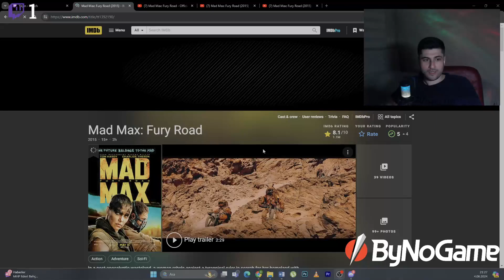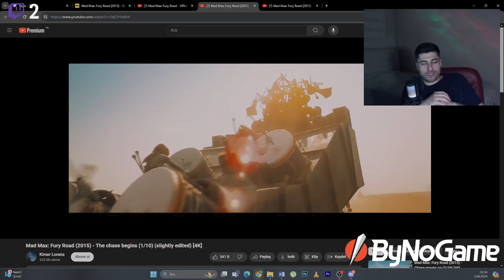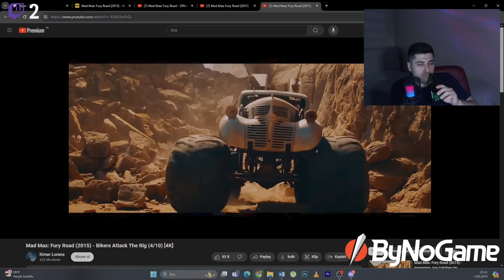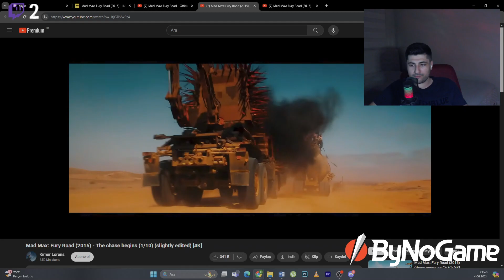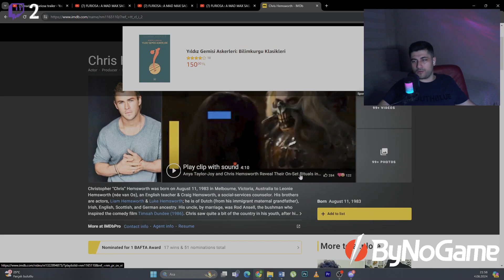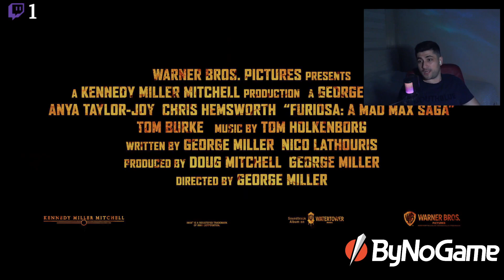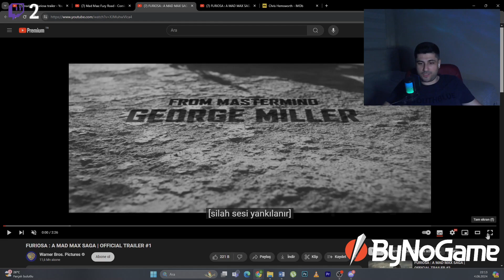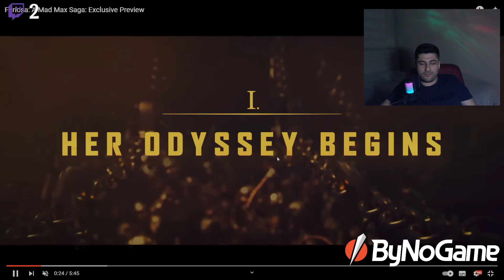FURIOSA Bir MAD MAX Efsanesi - İzle Gel | Film İncelemesi George Miller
İşte sana güçlü kadın karakter... Mad Max Filmi Fury Road ile efsaneleşen güçlü kadın karakter Furiosa, kendi filmi olan Furiosa Bir Mad Max Efsanesi ile sinemalarda.
Bize de bu efsanenin devam filmini incelemek düşer :)

Twitch de ettiğimiz sohbetleri sizlerle paylaşıyorum :)